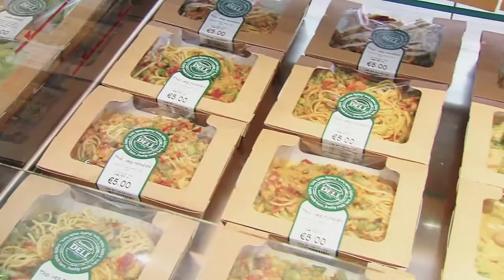Daybreak - Conference, Trade Show & Awards 2015